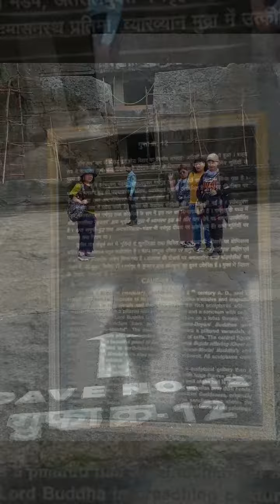Ellora Caves 蕭慈恩專輯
2019 印度台灣高等教育展1081014 Day 4